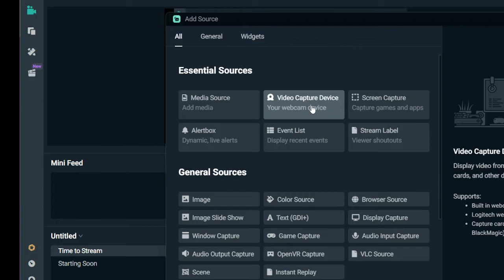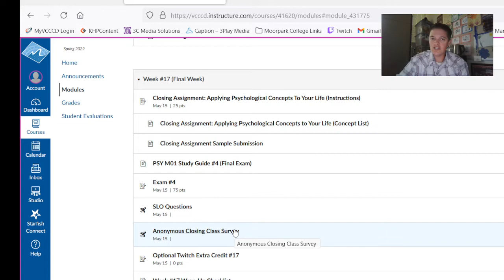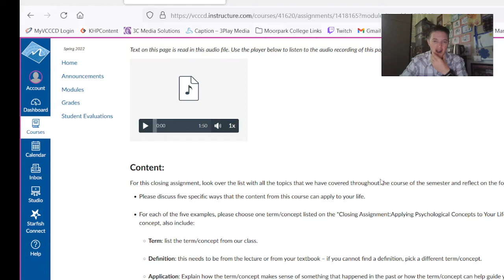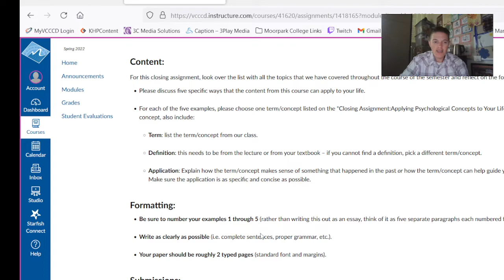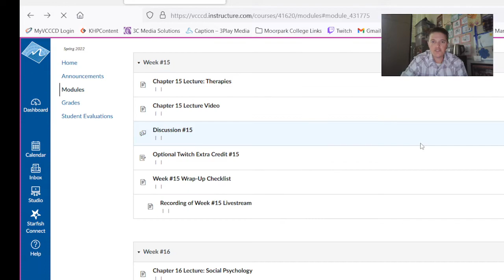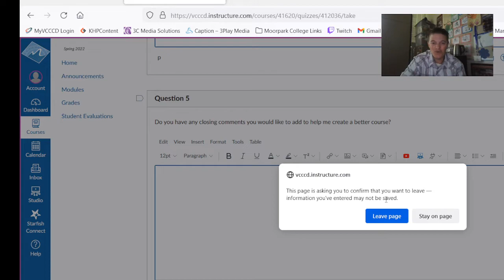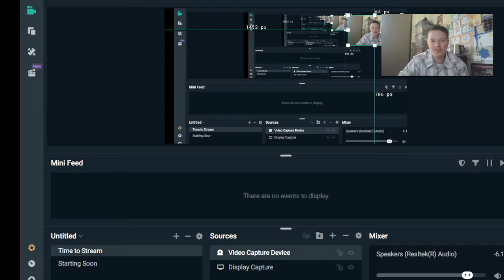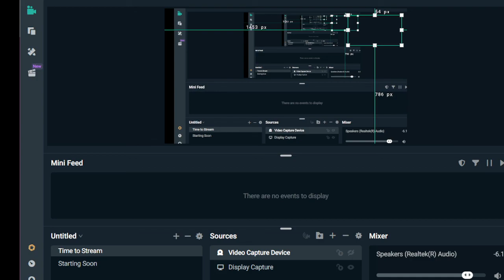Intro Psych Week #17 Livestream 5-11-22 | Psyched with Setmire